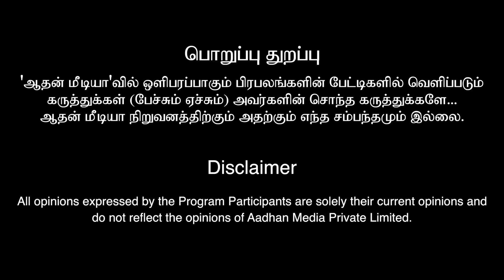சென்னிமலை போனால் கோடீஸ்வரர் ஆகலாம் | ஆன்மீக பேச்சாளர் விஜய் குமார்